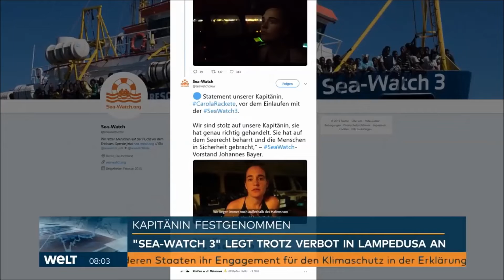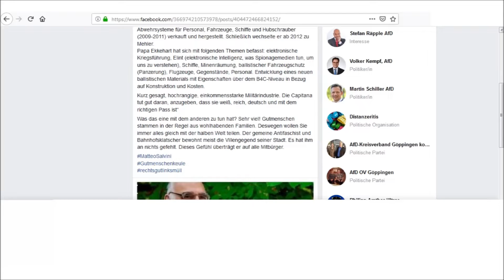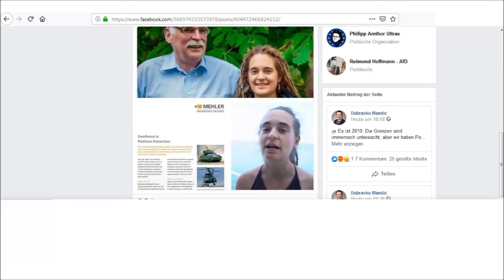Sea Watch3, welche Wahrheit wählst du!?